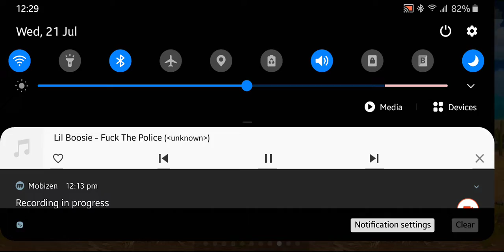death worm, levels 90-99